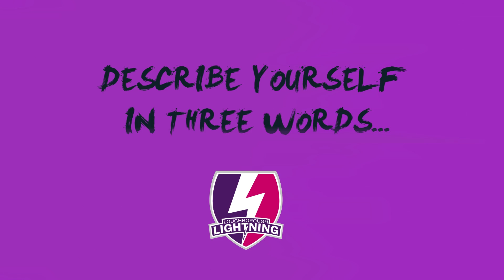Quick-Fire Questions With England Star Georgia Elwiss - Kia Super League 2017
Loughborough skipper and World Cup winner Georgia Elwiss is next to go under the spotlight for some quick-fire questions!